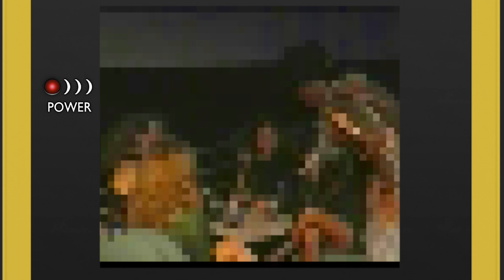Sergio El Bailador - Bronco (Cumbia en 8bits)